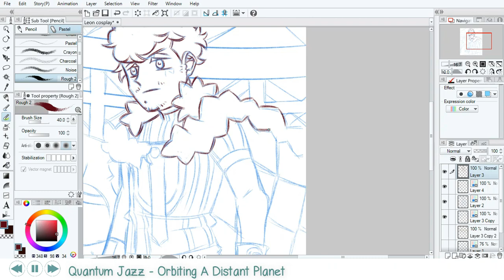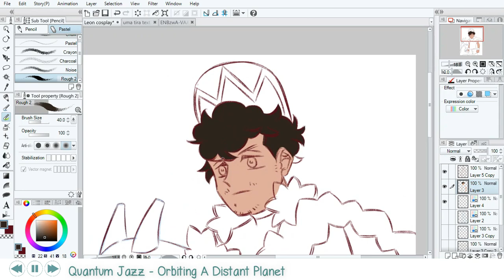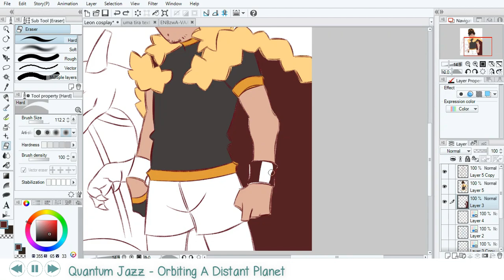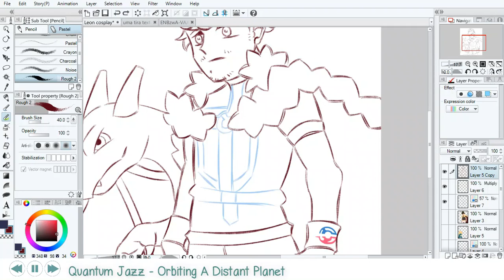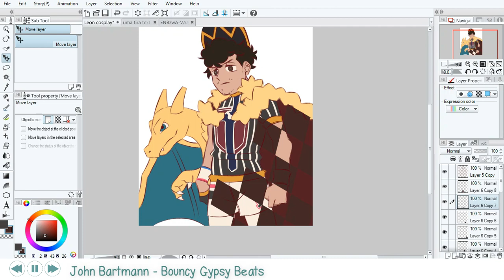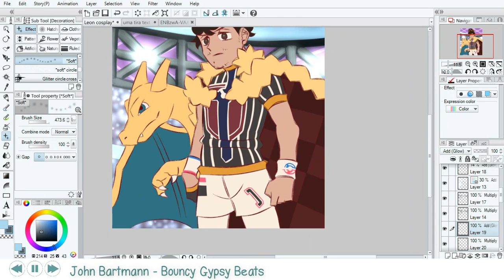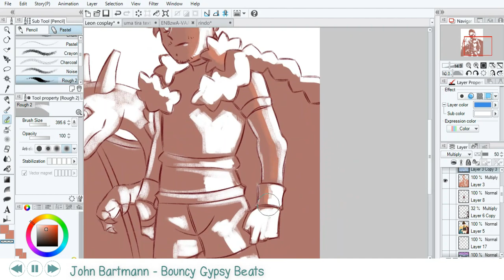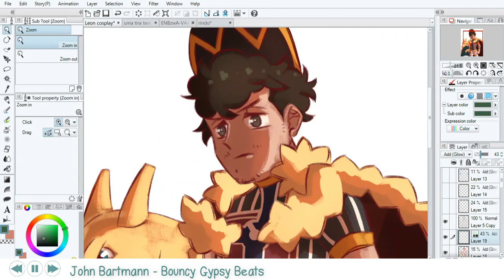SpeedPaint: You are challenged by Champion Reitazz0!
Tablet: Bamboo Ctl 470